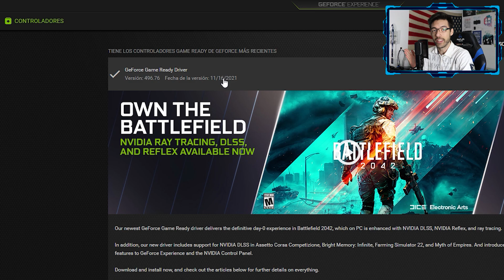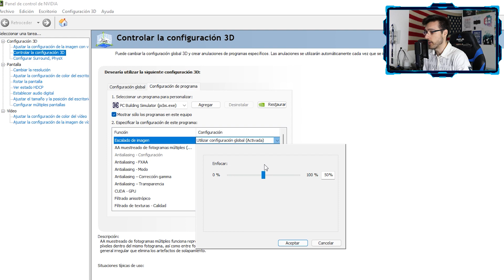🔥 Cómo OPTIMIZAR y SUBIR FPS en Videojuegos 🎮 con *Cualquier GPU* | NVIDIA Image Scaling (NIS)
🚀 NVIDIA Image Scaling, el DLSS humilde de NVIDIA ha llegado para combatir contra AMD FSR con su reescalado de imagen 👉 ACTIVA esta tecnología para AUMENTAR los FPS y OPTIMIZAR tus Videojuegos YA con este Tutorial!
👇 Más OPTIMIZACIÓN para tu PC

📦 PRODUCTOS que Recomiendo 👇

1:18 Cómo Funciona el Reescalado de Imagen
3:58 Explicación Qué Es y Cómo Funciona NVIDIA Imagen Scaling
5:25 Cómo Utilizar Image Scaling para AUMENTAR FPS